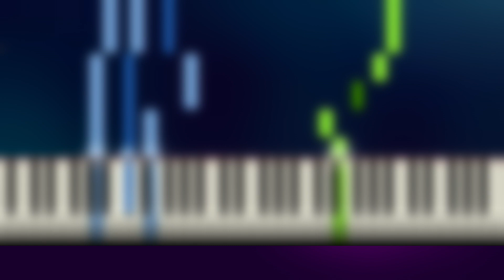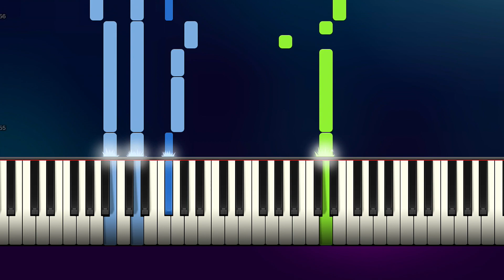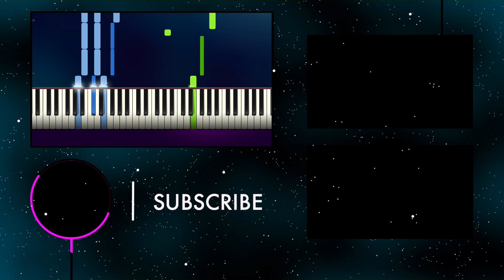EVERYTHING I NEED (Aquaman) EASY Piano Tutorial - Skylar Grey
Everything I need Piano Tutorial (How to Play Everything I need  on the piano)
This Everything I need  Piano Tutorial will show you how to play Everything I need on the piano. Let me know down in the comments if I should make and easier/harder version of Everything I need on the piano.